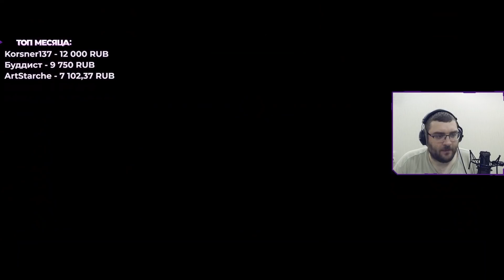Овервотч 2 Бета Геймплей 5на5. Первые матчи на Диве.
Ну а здесь у нас неприлично бафнутая героиня, но все еще не до конца вписавшаяся в 5на5, как по мне. Диве очень круто бафнули матрицу, отсутствие щитов делает еще летальнее бомбу, еще и дайв танк. Звучит неплохо, только эгоистично, слегка.

Вступай в мой паблик вк или телегу, там все самое самое интересное по Оверу: